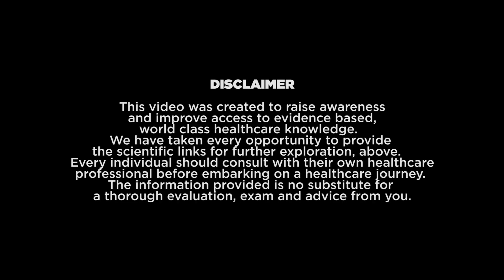Do I take the Covid-19 Vaccine? | Dr.Shriram Nene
Light at the end of the tunnel: as the COVID 19 vaccines have come, what do I need to know. Should I take them.  We have put together the basics for you.

00:49 - Introduction to Covid-19 Vaccine
08:09 - How does the Covid-19 Vaccine work?
10:37 - Alternative and Differences in Covid-19 Vaccine
10:42 - Should you take the vaccine?
13:37 - Final Thoughts!